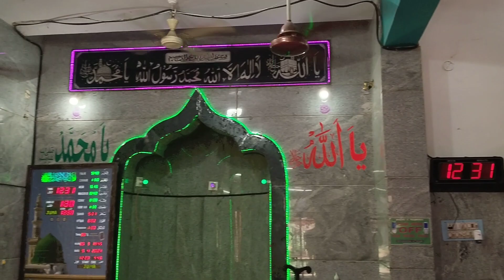Ramzan Last Jumma Azaan 2024 | By Masjid E Rahmania Mutavalli Karimulla bhai, Sai Nagar, Anthapuram